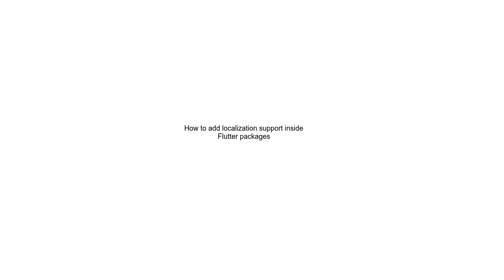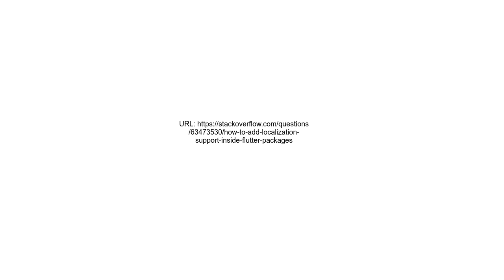How to add localization support inside Flutter packages